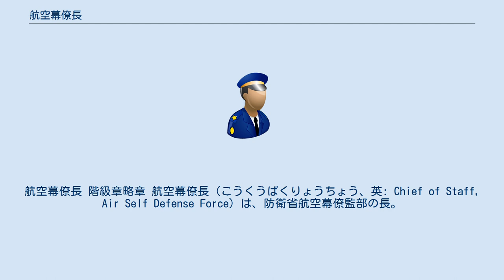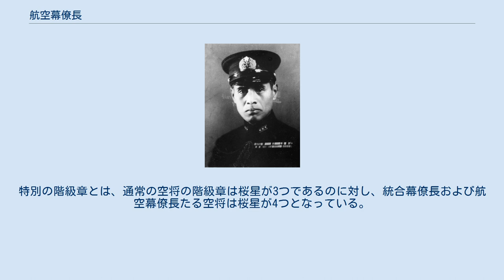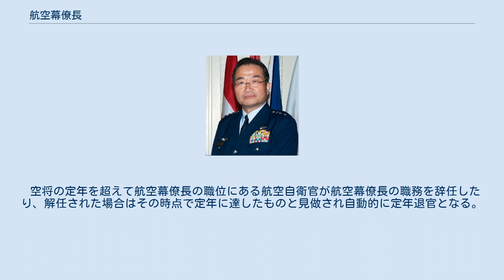航空幕僚長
航空幕僚長 階級章略章 航空幕僚長（こうくうばくりょうちょう、英: Chief of Staff, Air Self Defense Force）は、防衛省航空幕僚監部の長。
航空自衛官の最高位である。
日本語略称は空幕長（くうばくちょう）。
 外国空軍の空軍参謀総長に相当し、防衛大臣の指揮監督の下、航空自衛隊の任務および隊員の服務を監督し、それらに関する最高の専門的助言者として大臣を補佐する。
航空自衛隊の人事、教育訓練、防衛力整備、後方補給などを司るフォースプロバイダー（練度管理責任者）として平時の部隊を管理し、有事の際にはフォースユーザー（事態対処責任者）の統合幕僚長に航空自衛隊の部隊を提供する役目を担っている。
防衛省に設置される特別の機関の一つである防衛会議の構成員で、政令指定職7号の役職である。
階級は空将であるが、通常の空将が空軍中将に相当するのに対し、航空幕僚長は統合幕僚長と同じ特別の階級章が定められているため、空軍大将相当である。
特別の階級章とは、通常の空将の階級章は桜星が3つであるのに対し、統合幕僚長および航空幕僚長たる空将は桜星が4つとなっている。
自衛隊において旧軍や諸外国軍の大将に相当する処遇を受けるのは統合幕僚長・陸上幕僚長・海上幕僚長・航空幕僚長の4人だけである。
 空将たる航空自衛官は60歳を以て定年退官となるが、航空幕僚長たる空将の定年は62歳となっている。
 空将の定年を超えて航空幕僚長の職位にある航空自衛官が航空幕僚長の職務を辞任したり、解任された場合はその時点で定年に達したものと見做され自動的に定年退官となる。